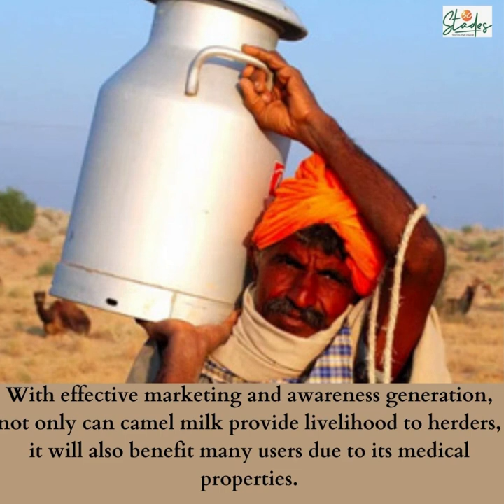Camel Milk - the superfood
In April this year, camel milk made it to the headlines after an Indian Railways parcel cargo train from Ludhiana to Bandra Terminus made an unscheduled halt at Falna station, near Ajmer in Rajasthan, to pick up 20-litre camel milk and 20kg milk powder for a three-and-a-half-year-old autistic child in Mumbai. Neha Sinha had tagged Prime Minister Narendra Modi in a tweet requesting for camel milk as her child had severe food allergies and she did not have adequate camel milk supplies to last the lockdown.
Along with Sinha’s tweet, the benefits of camel milk for children diagnosed with autism spectrum disorder (ASD) also made it to the news.

What, however, went unnoticed was the company, based in Sadri, Pali district, which provided the frozen milk and powder — Camel Charisma.
Founded in 2015 by Hanwant Singh Rathore and Dr Ilse Köhler-Rollefson, Camel Charisma is the result of the duo’s 25 years of work with Rajasthan’s Raika or Rebari community of camel herders whose traditional source of income – sale of male work animals – no longer provides them with a viable livelihood option. Pastoralists need to have the income to save the camel and if they can’t earn, they will stop breeding them. The idea behind Camel Charisma is to provide sustainable livelihood to the Raika community by adding value to camel milk and other camel products, says Köhler-Rollefson, a trained veterinarian from Germany who has been working in Rajasthan for three decades now.

India’s camel population halved to 2.5 lakh in 2019 from 5.2 lakh in 2007, as per the 2019 Livestock Census. Rapid modernisation has rendered them less and less useful, and camel breeders are unable to afford their upkeep, leading to a rapid decline in their numbers.